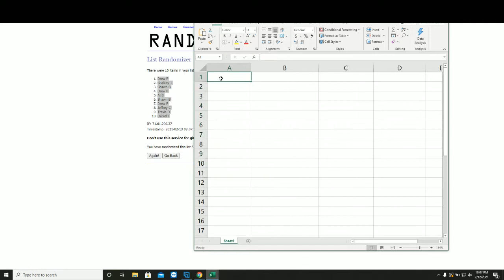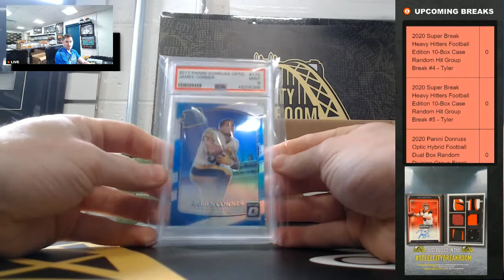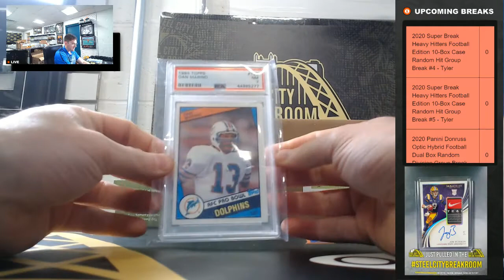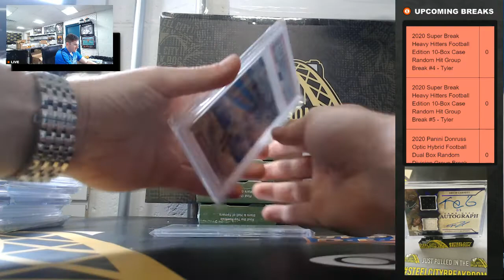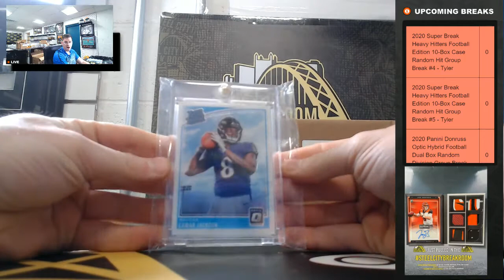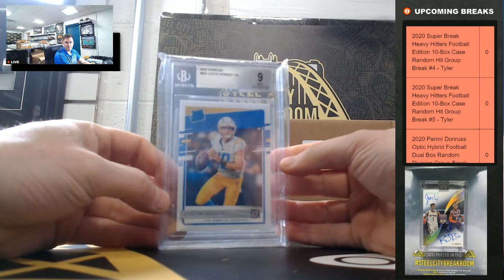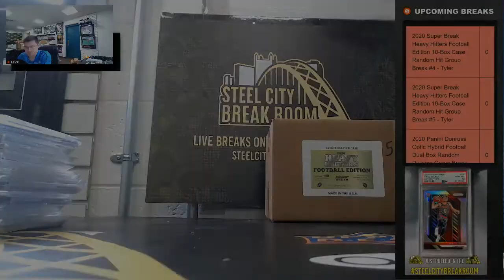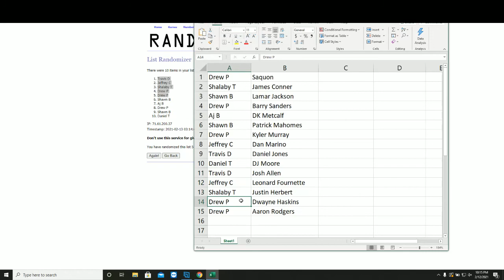2020 Super Break Heavy Hitters Football Edition 10-Box Case Random Hit Group Break #4 - Tyler